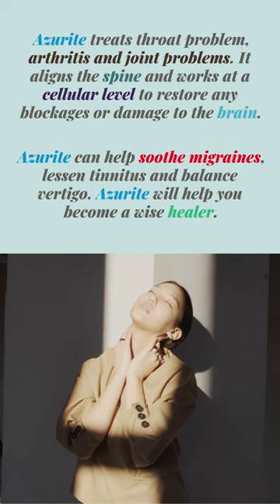Today's Crystal Quickie: Azurite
A highly sought after crystal in the world of gemstones, Azurite is known for its stunning blue color, which evolved over the millennia through reactions between copper, hydrogen, carbonate, and oxygen. Azurite features deep contrasting shades of blue, which comes from its fusion with Malachite, a closely related mineral that contains nearly the same chemistry. In crystal healing, Azurite is a gem when it comes to enhancing creativity and inner wisdom because it cleanses and activates the third eye chakra.

To channel the healing properties of Azurite, place it in your office or studio for a constant flow of its powerful energy. Because it stimulates creativity and enhances intuition, the Azurite stone is excellent for using as a study aid or during a work session in the studio. Before you begin work on a project, sit quietly with the stone for twenty minutes to benefit from its inspiring energy.

Borrowing from the Zen tradition of meditation, gaze at the stone and notice any thoughts or feelings that come up. Keep a notebook handy in case you want to write down any notes that would be helpful later on. Then, gently let those thoughts and feelings fade away and begin to breath rhythmically while being mindful of inhaling positivity and exhaling any negative thought patterns that are holding you back from your natural state of